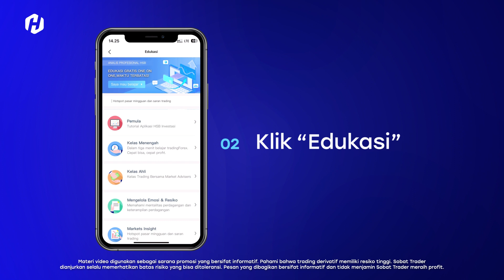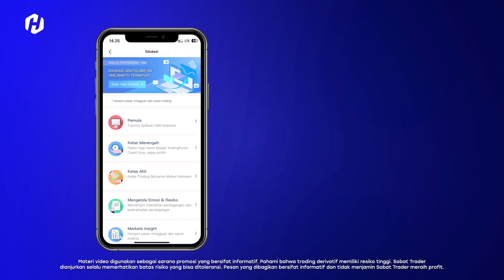TUTORIAL LENGKAP: 9. CARA MENGGUNAKAN FITUR EDUKASI APLIKASI HSB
HSB Investasi adalah sebuah aplikasi mobile yang memungkinkan pengguna untuk melakukan investasi dengan mudah dan praktis. Aplikasi ini tersedia di App Store dan Play Store, yang berarti dapat diunduh dan diinstal pada perangkat iOS dan Android.

Dengan menggunakan aplikasi HSB Investasi, pengguna dapat melakukan berbagai jenis investasi, seperti investasi saham, reksa dana, dan obligasi. Pengguna juga dapat melihat informasi terkini mengenai pasar saham dan perkembangan investasi.

* HSB hanya memiliki satu WA Official